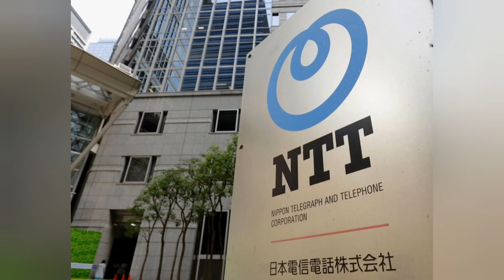உலகின் டாப் 10 தொலைதொடர்பு நிறுவனங்கள்| World Top 10 Telecommunications Companies